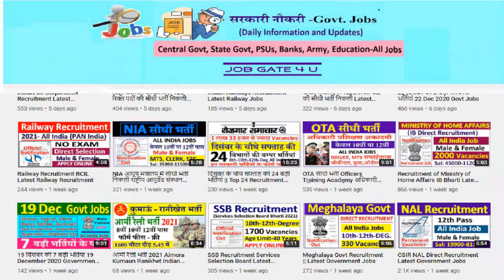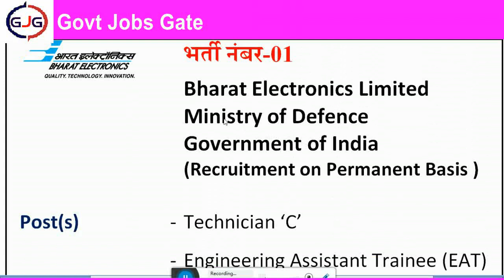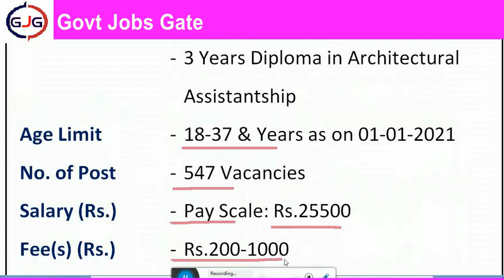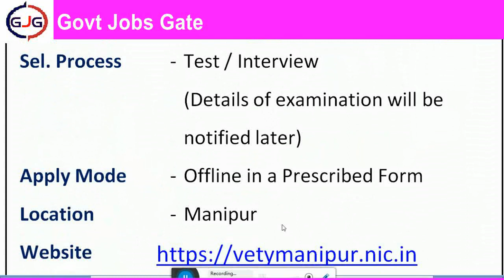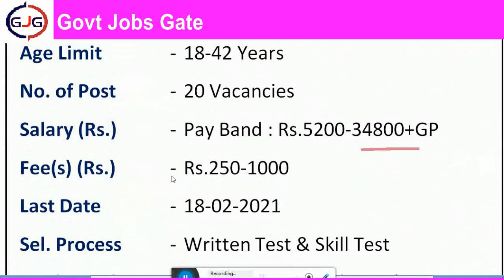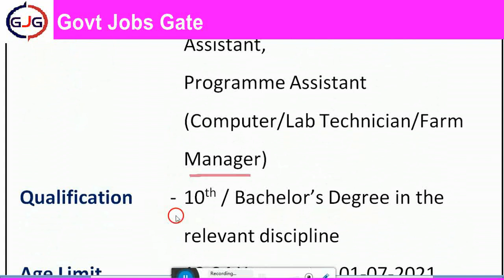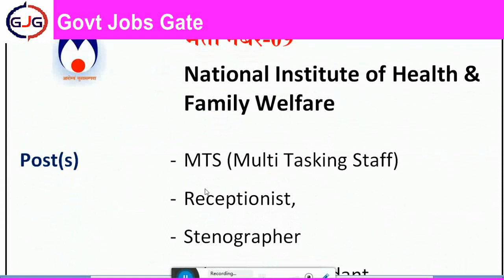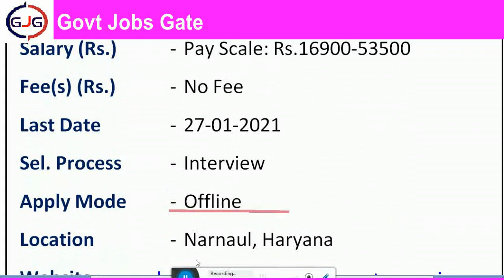23 जनवरी की 10 बड़ी भर्तियां || 23 January 2021 Latest Government Jobs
23 जनवरी की 10 बड़ी भर्तियां   23 January 2021 Latest Government Jobs

23rd January 2021 Government Jobs January 23, 2021 Government Jobs Govt Job Gate Today 23 Jan 2021 Govt Jobs

Important link